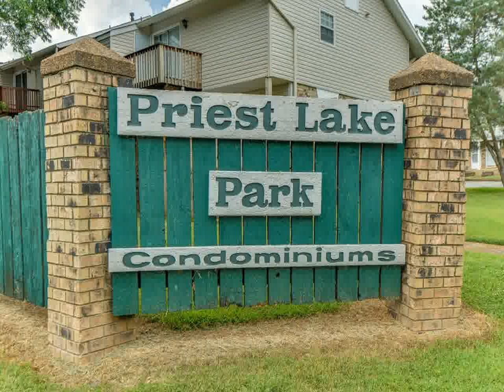Home For Sale @ 4000 Anderson RdNashville TN 37217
The Lipman Group Sotheby's International Realty
2002 Richard Jones Road, Suite C-104
Nashville
TN, 37215
LIPM01 - gf1406253